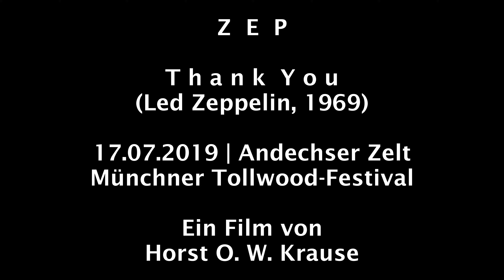(Led Zeppelin) Thank You - ZEP {17.07.2019, Tollwood-Festival} München, Andechser Zelt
► FÜR NEUGIERIGE ► 00:10:05 Die Münchner Led-Zeppelin-Tribute-Band ZEP live am 17. Juli 2019 im Andechser Zelt auf dem Münchner Tollwood-Festival im Olympiapark. Ein Film von Horst O. W. Krause //.

- englisch für „Danke dir” - ist ein Lied der britischen Rockband LED ZEPPELIN aus dem Jahr 1969; Album: Led Zeppelin II. Robert Plant schrieb diesen Titel für seine Frau, weil sie immer wieder über seine Seitensprünge und andere Eskapaden hinwegsah.

Produktion: Jimmy Page

Text: Robert Plant

If the sun refused to shine
I would still be loving you
When mountains crumble to the sea
There will still be you and me
(Wenn die Sonne sich weigerte zu scheinen
Ich würde dich immer noch lieben
Wenn Berge zum Meer zerfallen
Es wird immer noch dich und mich geben.)

Kind woman, I give you my all
Kind woman, nothing more
(Freundliche Frau, ich gebe dir alles
Freundliche Frau, sonst nichts.)

Little drops of rain whisper of the pain
Tears of loves lost in the days gone by
My love is strong, with you there is no wrong
Together we shall go until we die
My, my, my inspiration is what you are to me
Inspiration look, see
(Kleine Regentropfen flüstern vor Schmerz
Tränen der Liebe verloren in den vergangenen Tagen
Meine Liebe ist stark, mit dir gibt es kein Unrecht
Zusammen werden wir gehen, bis wir sterben
Meine, meine, meine Inspiration ist, was du für mich bist
Inspiration, schauen, sehen.)

And so today, my world it smiles
Your hand in mine, we walk the miles
Thanks to you it will be done
For you to me are the only one
Happiness, no more be sad
Happiness, I'm glad
(Und so lächelt heute meine Welt
Deine Hand in meiner, wir laufen die Meilen
Dank dir wird es gemacht
Denn du bist für mich die einzige
Glück, nicht mehr traurig sein
Glück, ich bin froh.)

Mountains crumble to the sea